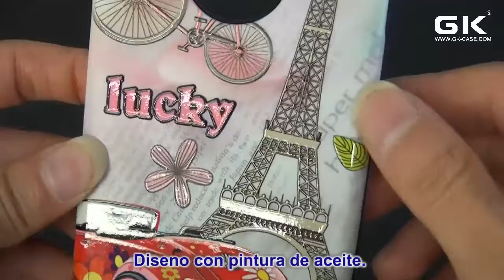NP 5658 5659 Apple iPhone X Funda 2 en 1 con diseño de alta relieve+UV varnish